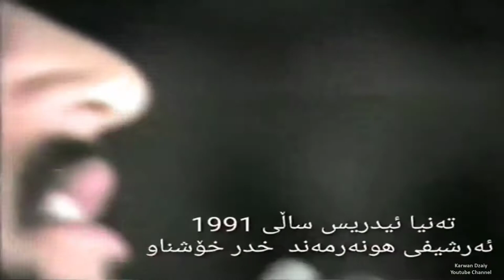Tanya Idris - Ahangi Azad Xoshnaw 1991_Clip | ته‌نیا ئیدریس - ئاهه‌نگی(ئازاد)ی برای (خدر خۆشناو)